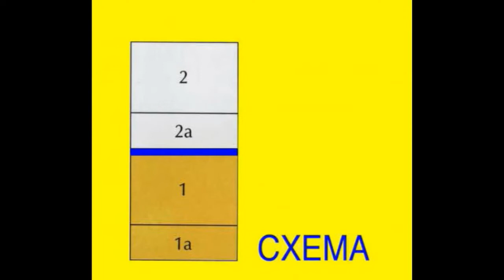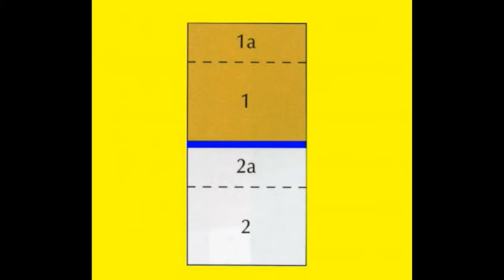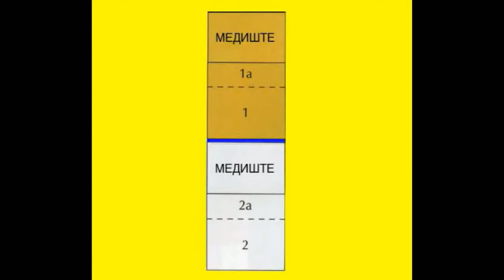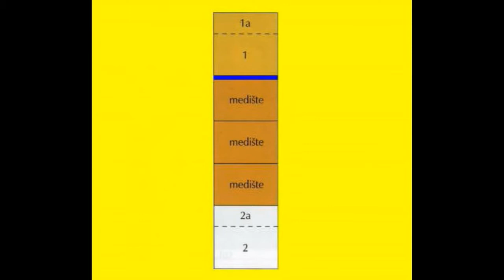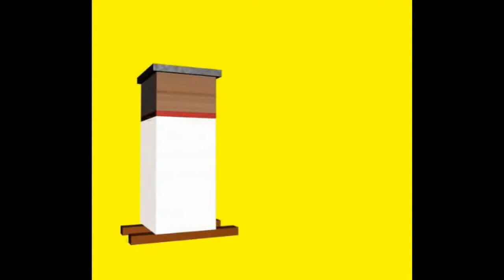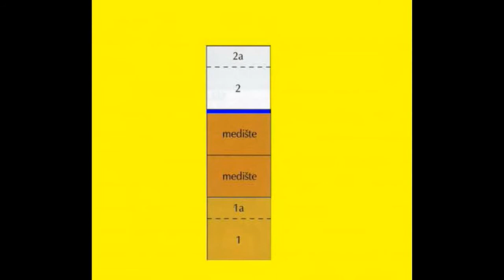Pcelarska farma Vener 2 dio